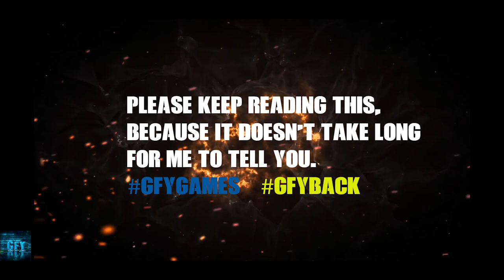WRB 2 CHAMP EVENT REWARD Ep90 iOS/Android Gameplay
About this game:
Robot Boxing has evolved. Have you? Do you have what it takes to conquer the new World Robot Boxing Championship?

Set in a not so distant future, this spectacular arcade action Robot boxing game calls you out to crush your enemies, conquer mighty bosses, and become the next great Boxing legend! Top the Leaderboards, compete for the World Championship Title and reign supreme as the Ultimate World Robot Boxing Champion once again.

After the massive success of one of the most loved and downloaded Robot Fighting games in the world, get ready to witness a gameplay experience that marks the evolution of Robot Boxing.